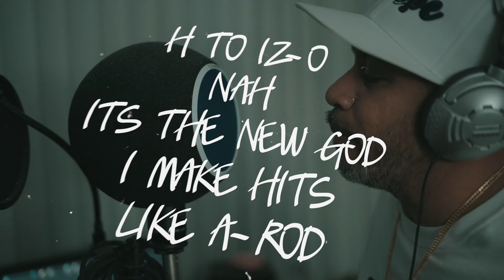b-dope - Watch Your Tone (Lyric Video Clip)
producer @MeLzBaNGeR#filmed by @iambeleaf (IG)